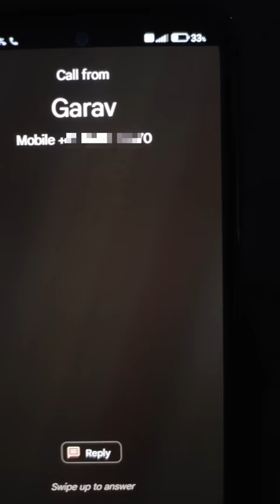Raste Pe Phone Gira Mila 😱freefire